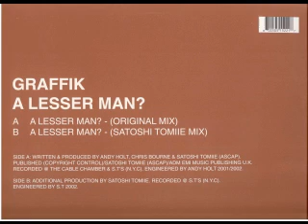Graffik - A Lesser Man ?